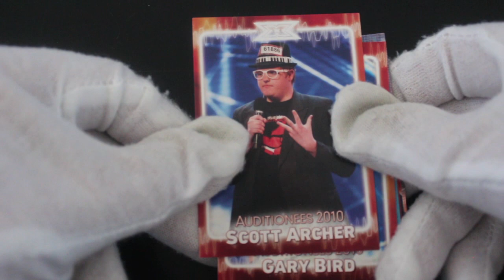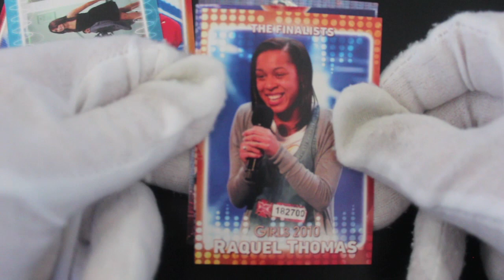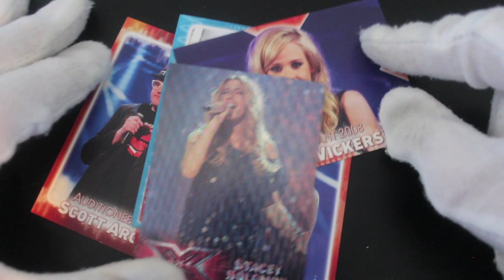Trading Card Tony #237 - The X Factor - Pack Opening!